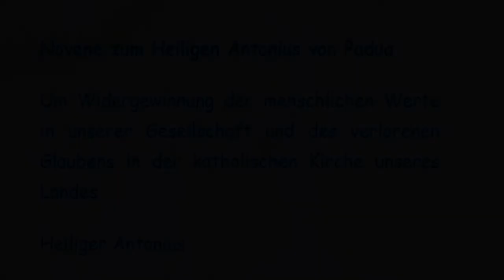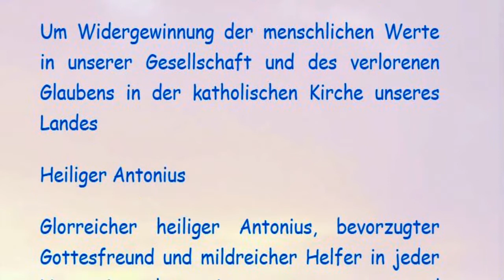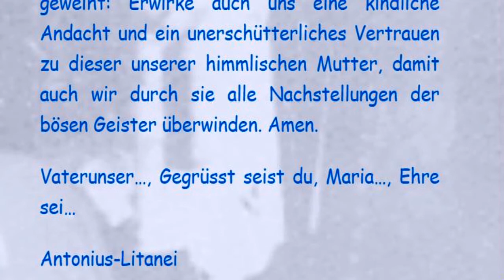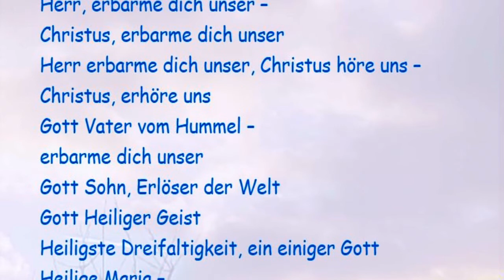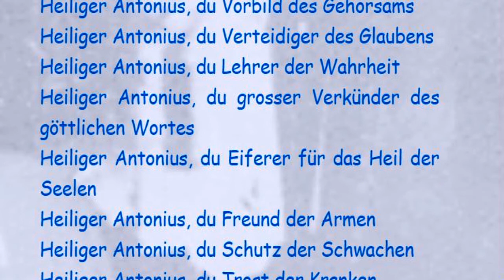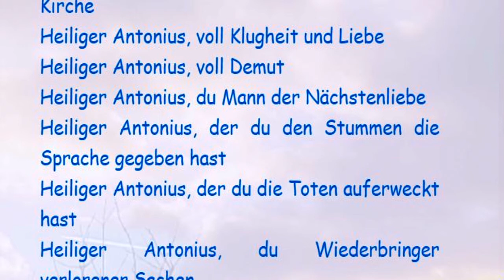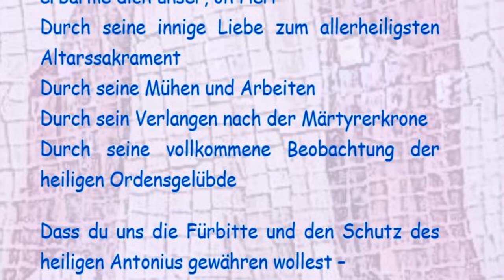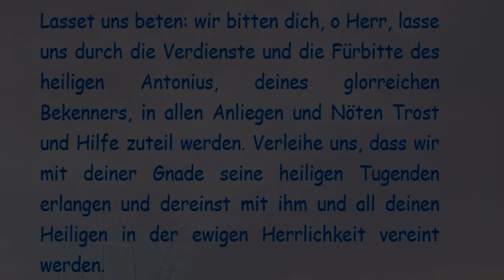1. Tag Novene zum Heiligen Antonius von Padua - Um Widergewinnung der menschlichen Werte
in unserer Gesellschaft und des verlorenen Glaubens in der katholischen Kirche unseres Landes

Um Widergewinnung der menschlichen Werte in unserer Gesellschaft und des verlorenen Glaubens in der katholischen Kirche unseres Landes